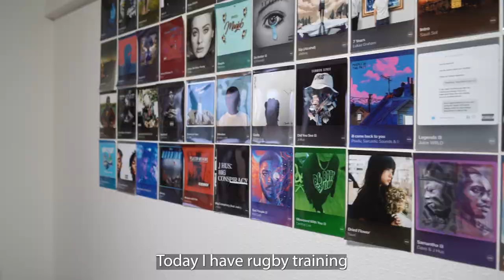A day in the life of an athlete student at APU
Welcome to the new series from Africans at APU, Beppu Through An African Lens! In this series we'll focus on the day-to-day happenings of the students that currently attend APU, and what they do outisde of the classroom!

In this episode we follow David, an avid rugby player from Kenya! We take a look at what his Saturdays look like, and focus on Beppu through the lens of an Athlete! David's perspective is that of an African Athlete, trying to pursue his passion in Rugby. We take a look at his experiences persuing his passions in an infamiliar setting.

We hope you enjoy, and continue to support us in future content!